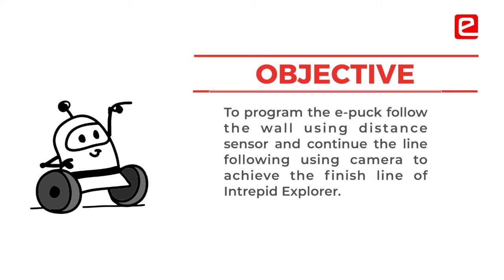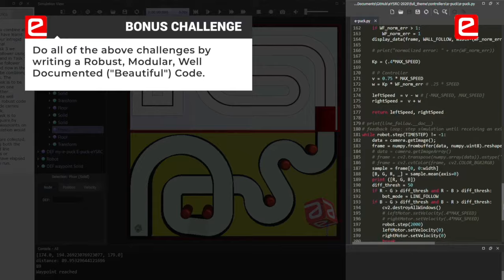eYSRC 2020 21 - Intrepid Explorer Theme Film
e-Yantra School Robotics Competition (eYSRC 2020-21) introduces the theme Intrepid Explorer, that depicts the explorer instincts of a young adventurous mind.
Challenge 1: Program the e-puck robot to follow the wall using the distance sensor.
Challenge 2: Switch to Line Following mode by detecting the red patch using the camera on e-puck
Challenge 3: Design a closed loop controller to follow the Line to the final zone using only the camera for feedback
BONUS Challenge: Do all of the above challenges by writing a Robust, Modular, Well Documented ("Beautiful") Code.
The Grand Finale is scheduled on 20th - 21st February 2021..